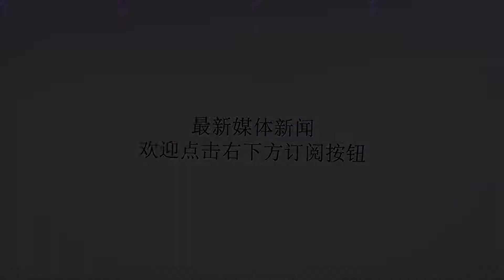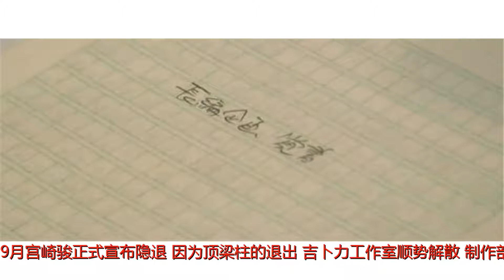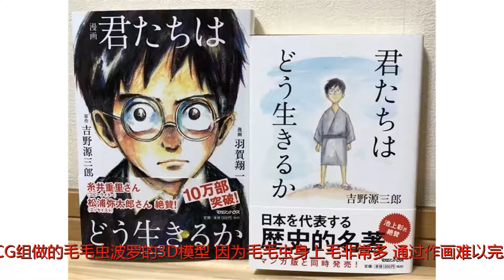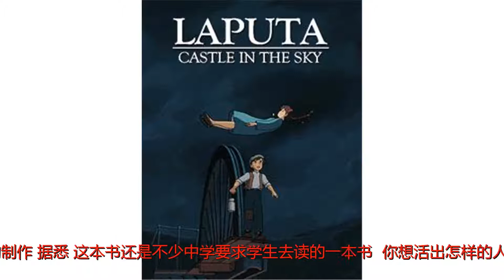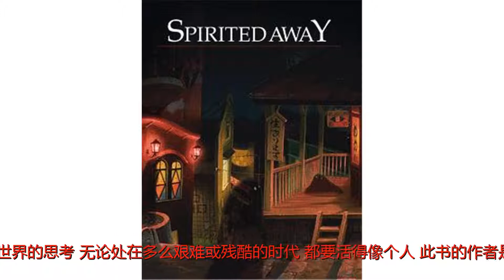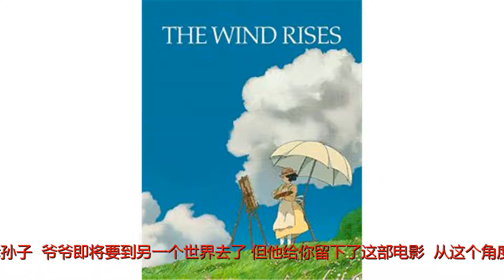【动漫】宫崎骏77岁生日：我就是要在动画行业战斗下去！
谢谢！文章来源：wuhu动画人空间昨天（1月5日）是宫崎骏77岁的生日，我们成长中有一段肯定绕不开的记忆，那就是——「宫崎骏的动画」。wuhu君先分享一下下面的动画集锦，让我们来一起回忆下曾经的感动：宫崎骏对飞行的执迷从他的诸多作品中都可见一斑，就连“吉卜力”（吹过撒哈拉沙漠上的热风）三个字也是充满了他对飞行的向往。而宫崎骏的动画片不单单是给孩子看的儿童电影，其中也包含的环保、信念、成长等等或发人深省或催人奋进的观点，使宫崎骏的电影成为了动画史上不可替代的一个符号。宫崎骏不是说要隐退吗？2013年7月20日宫崎骏最后一部动画电影《起风了》上映，9月宫崎骏正式宣布隐退。因为顶梁柱的退出，吉卜力工作室顺势解散，制作部门人去楼空。宫崎骏在《起风了》之后，认为自己老了，没有精力和体力再做长篇动画电影了。当时唯一的活儿就是帮三鹰吉卜力美术馆准备展览品。宫崎骏笑话自己说自己已经是一个领退休金的老头了。采访期间不断给采访者倒茶，看起来真的很闲。期间还出去喂了一下鸟。但是！两个月后采访组再次来到宫崎骏的住处，这次宫崎骏谈到很多CG的事，原来在几天前刚刚见了一些年轻CG动画师。宫崎骏觉得有些东西怎么画也画不出来，但是搞不好能通过CG来实现，仅此而已。这时候宫崎骏也亮出来了自己的草稿，就是《毛毛虫波罗》的企划。之后也联系了吉卜力制片人铃木敏夫，正式把这个企划实现起来。《毛毛虫波罗》的企划《毛毛虫波罗》手稿五月份，主创团队集结，上图中第一个进来的是原吉卜力制作，现IG所属CG工作室STEVEN’STEVEN的董事，曾经是《东之伊甸》、《空中杀手》制片人石井朋彦，跟着他的是《EVA新剧场版》的人设总作监本田雄。倒数第二个进来的是本片的主要CG动画师樱木优平。见面之后他们一起看了CG组做的毛毛虫波罗的3D模型，因为毛毛虫身上毛非常多，通过作画难以完成，因为每根毛都得画出来，所以宫崎骏想通过CG来完成。直到看到这个之后. 据说当时. 宫崎骏看了模型动作非常开心，觉得真可以把这个片子做出来。我就是不服老的男人！再搞一部动画！来看看当时的纪录片：而且，宫崎骏前辈还要再导一部动画电影！！！2017年10月28日，宫崎骏公布，他最新一部电影的名称将定为《你想活出怎样的人生（君たちはどう生きるか）》，改编自日本作家吉野源三郎于1937年出版的的同名文学作品。这部电影，将讲述这本书（《你想活出怎样的人生》）如何影响主角了的生活。宫崎骏前辈说他们大概需要3-4年的时间来完成电影的制作。据悉，这本书还是不少中学要求学生去读的一本书。《你想活出怎样的人生？》的原作是日本作家吉野源三郎以儿童文学作家的身份在1937年于《世界》杂志上连载的小说。2017年日本漫画家羽贺翔一将这本小说改编为漫画，并由MAGAZINEHOUSE出版发行。《你想活出怎样的人生？》在日本百年“读者最喜爱的一本书”中排名第二，仅次于夏目漱石的《心》。《你想活出怎样的人生？》讲述了一位15岁的“小哥白尼”在大学生毕业的舅舅思想启发与引导下，探索了友情、贫富、歧视、霸凌、人与社会、勇气等课题。借此理清了“人之所以为人的价值”，在传统价值观面临崩坏的现代，书中所提倡的身为人的基本品格特别令人动容。这本书，对于宫崎骏来说，也很重要。他在自传中收录了他读这本书时写下的读后感，并表示这本书影响了他对世界的思考：无论处在多么艰难或残酷的时代，都要活得像个人。此书的作者是吉野源三郎和脇田和。至于复出原因，吉卜力工作室的铃木敏夫在一个电视节目中曾有所透露。他表示，宫崎骏决定复出，是因为他想为自己的孙子留下一部作品。宫崎骏的这部电影是为了他的孙子做的。通过这部电影，他想告诉孙子，‘爷爷即将要到另一个世界去了，但他给你留下了这部电影。’从这个角度考虑，宫崎骏这次选择的故事主题，也非常符合。在今年年初，铃木敏夫曾表示，这部新电影将于2019年或2020年上映，赶在东京举办奥运会前。宫崎骏电影那些触动人心的台词总有一句你会记得！《风之谷》（1984）最远的旅行，是从自己的身体到自己的心，是从一个人的心到另一个人的心。坚强不是面对悲伤不流一滴泪，而是擦干眼泪后微笑着面对以后的生活。带上信仰，去寻找属于你自己的国吧！哪怕倾尽一生。生命是黑暗中闪烁的光！人类，就是一直在重复过去的道路。每个人都认为自己是对的，然后就由罪恶衍生出更多的罪恶，悲哀衍生出更多的悲哀，永远找不到出路。《天空之城》（1986）我们的孤独就像天空中漂浮的城市，仿佛是一个秘密，却无从述说。谢谢你，我永远不会忘记你的。《龙猫》（1988）童年时的一场旅途是不是真的很短暂，距离缩短了，时间拉长了，我们迷失了。大声的笑出声来，就不再害怕了。什么时候我们开始无法像孩子一样肆意地大呼小叫了？心里的小情绪堆积得像山一样高，直到溢出来。与其如此，不如永远像孩子一样。生活坏到一定程度就会好起来，因为它无法更坏。努力过后，才知道许多事情，坚持坚持，就过来了。《魔女宅急便》（1989）我们都是流浪的孩子，只希望有一天，我们能看到属于自己的城市。从一个城市到另一个城市，只有靠自己努力。学会长大，学会承受，学会哭过之后，还可以微笑地拥抱爸爸妈妈。有些心事只能自言自语，有些秘密只能讲给朋友。有些痛苦只能默默承受，自己还是要靠自己拯救。真正的痛苦，没有人能与你分担，你只能把它从一个肩头，换到你的另一个肩头。一个人的时候，怎么过？就算再难以承受，其实到最后我们总能走得过来。《红猪》（1992）不会飞的猪，就只是平凡的猪。爱上他，不如先习惯他！这里比起你的国家，人生好像复杂多了。一个人的初吻，是要留给最重要的人的。《幽灵公主》（1997）我们的生命太短，来不及见证那些遥远到令人恍惚的词语，比如天长地久，海角天涯，碧落黄泉，沧海桑田。所以，要活下去。我要带她走！到不了的地方都叫做远方，回不去的世界都叫做家乡，我一直向往的却是比远更远的地方。《千与千寻》（2001）很多事不能自己掌控，即便再孤单再寂寞仍要继续走下去，不许停也不能回头。人们常常会欺骗你，是为了让你明白，有时候，你唯一应该相信的人就是你自己。曾经发生的事不可能忘记，只是暂时想不起来而已。人生就是一列开往坟墓的列车，路途上会有很多站，很难有人可以至始至终陪着走完。当陪你的人要下车时，即使不舍，也该心存感激，然后挥手道别。《哈尔的移动城堡》（2004）爱，不是寻找一个完美的人，而是学会用完美的眼光，欣赏那个并不完美的人。每个人心中都住着一个孩子，每个女孩子心里都有一座城堡。、我一直在躲避，但我终于找到要保护的人了，那就是你。因为爱你，只要你一个肯定，我就足够勇敢。《悬崖上的金鱼公主》（2008）爱是需要付出代价，爱是需要担当，爱是需要努力争取，爱是需要你为了对方而放弃一些事情，并改变自己。在两个人的世界里，管他的风雨雷电飞沙走石天崩地裂，只要能在一起就足够了。爱是旅程，彼此要好好地对待，因为要结伴走很长的路。信仰到底是什么呢，就是纵身一跃，就是我们跟神之间一个永远的约定，是舍弃旧的去开始新的生活；信仰就是从今以后，再也不要放开你的手。《起风了》（2013）起风了，唯有努力生存。再没有什么比幸福的回忆更妨碍幸福的了。我甚至觉得，与其说是我忘记了时间的先后，不如说是我们在重复着这相似的每一天的过程中，不知不觉地完全脱离了时间的掌控。我以为自己这一生的光亮，就只有自己周围的那几许，而实际上，就像这小木屋里的灯光一样，远比我想象得多得多。而且，那些光芒似乎并不跟从我的意识，它们就像这灯火一般，兀自在各处闪亮，将我的生命延续下去。文章来源：wuhu动画人空间